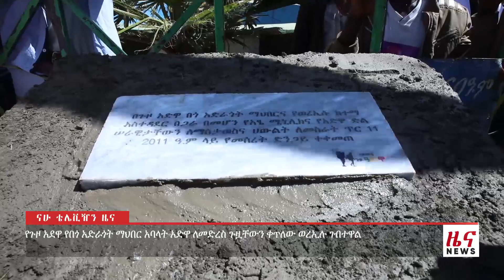Nahoo News - ወቅታዊና አዳዲስ ሀገራዊ ዜናዎችና መረጃዎች ከናሁ ቴቪ - NAHOO TV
ወቅታዊና አዳዲስ ሀገራዊ ዜናዎችና መረጃዎች ከናሁ ቴቪ